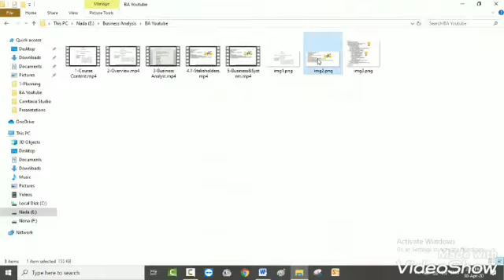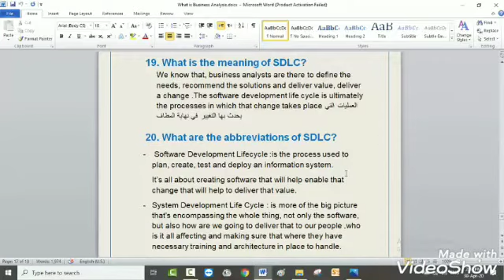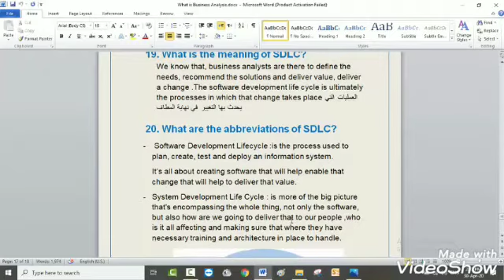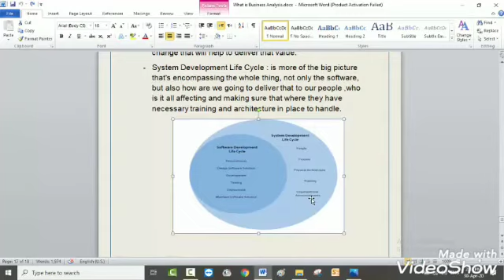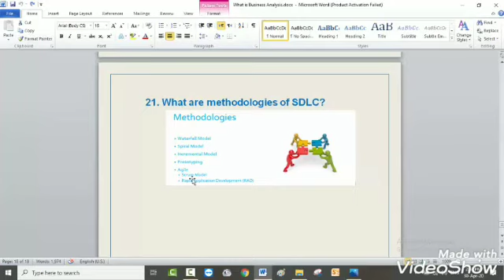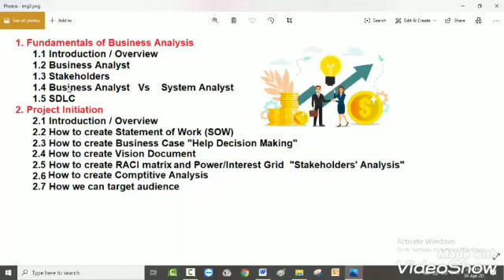Everything you want to know about Business Analysis - SDLC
if you want to add any information you can leave it in a comment.

Video material:

21. What is the meaning of SDLC?
We know that, business analysts are there to define the needs, recommend the solutions and deliver value, deliver a change. The software development life cycle is ultimately the processes in which that change takes place العمليات التي يحدث بها التغيير في نهاية المطاف

22. What are the abbreviations of SDLC?
-  Software Development Lifecycle: is the process used to plan, create, test and deploy an information system.
It’s all about creating software that will help enable that change that will help to deliver that value.
- System Development Life Cycle : is more of the big picture that's encompassing the whole thing, not only the software, but also how are we going to deliver that to our people, who is it all affecting and making sure that where they have necessary training and architecture in place to handle.